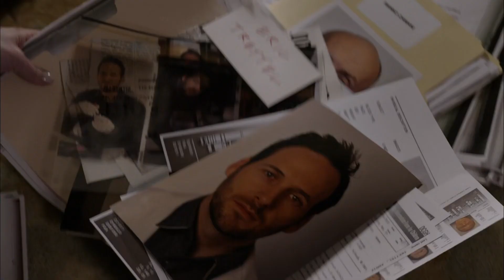Deleted & Extended Scenes Featurette Beyond the Blacklist Berlin